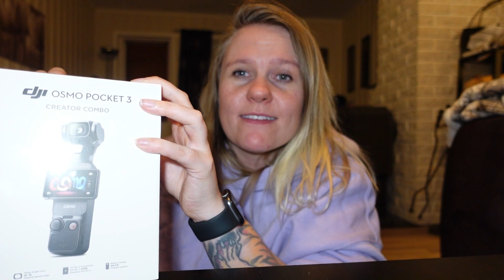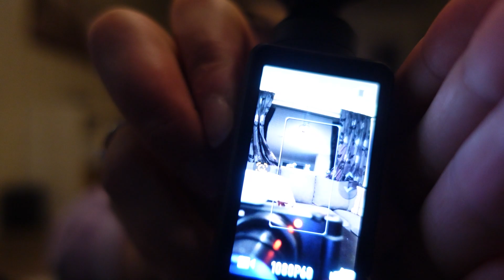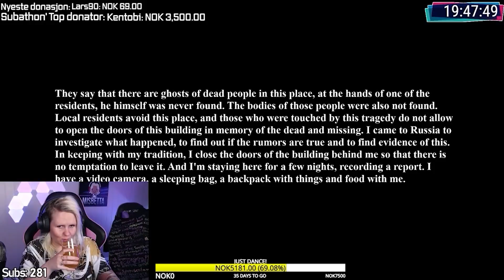🎁 JEG KJØPTE JULEGAVE TIL MEG SELV! 🎁 - 08.Desember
I dagens video unboxer jeg og tester en liten gave jeg har kjøpt til meg selv!